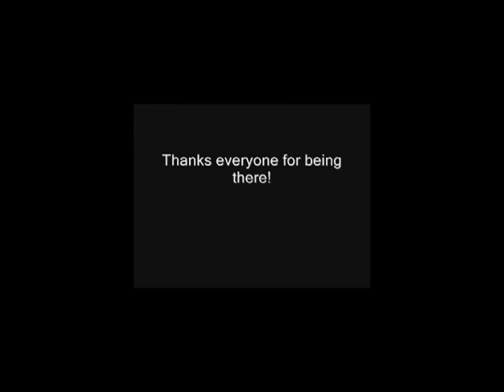Friends Music Video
Music video of my friends and I. Made on October 7, 2006.

Dallam Oliver-Lee
Producer: Dallam Oliver-Lee